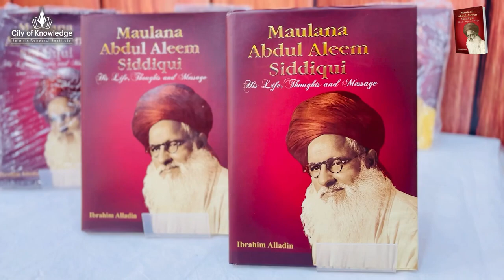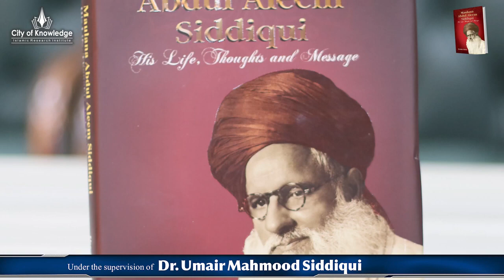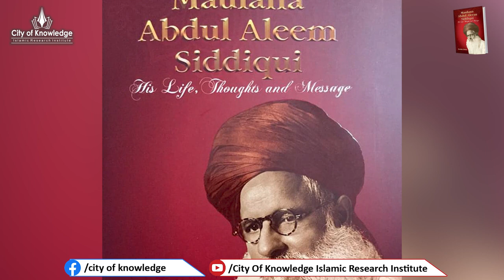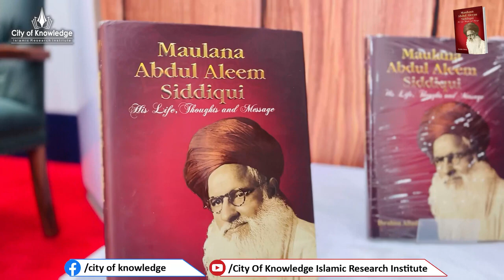Maulana Abdul Aleem Siddiqui||Dr. Ibrahim Alladin||Dr. Umair Mahmood Siddiqui||Aleemiyah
If you have any questions you can ask in the comment section.